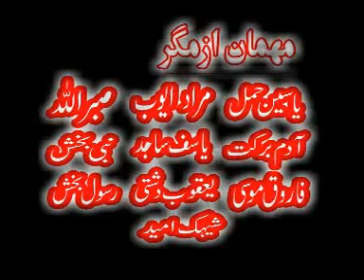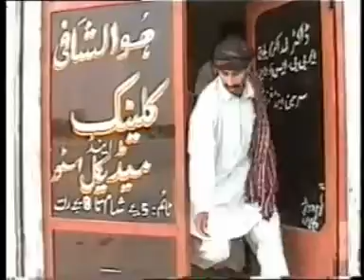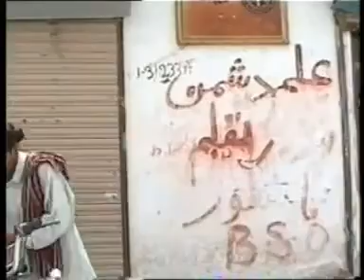Balochi falim .. Chencahlok o Maanchalok (hr kas kant pa wat kant)